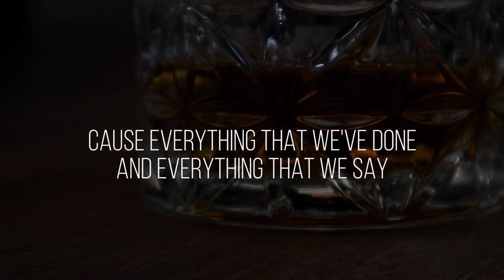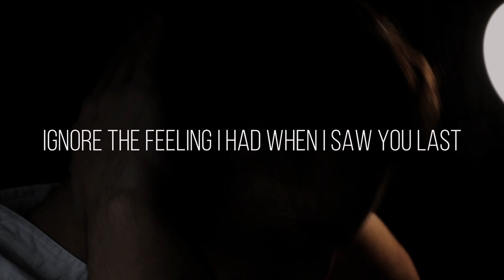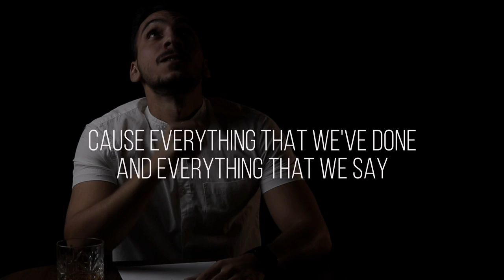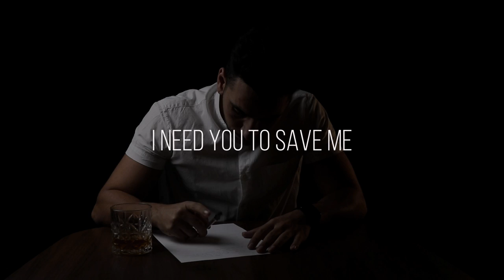Need You The Most - Giannis Kyriakou| Lyric Music Video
A break-up song dedicated to the ones' that never got the closure they deserved..

A metalcore/Djent track influenced by bands such as periphery, bad omens and motionless in white while also lyrically inspired my personal experiences that might be mutual and relevant to everyone.

I hope this track support your current break-up process and remind you that you're more than you think..for the right person!